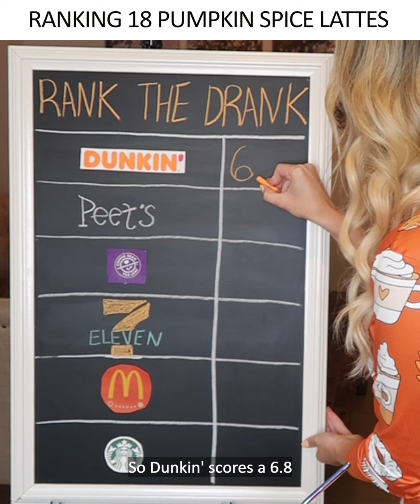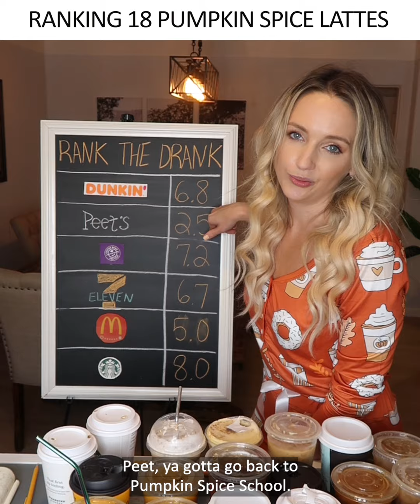Ranking 18 Pumpkin Spice Lattes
Comin' in hot! I grabbed every pumpkin flavored coffee drink I could find and put my basic b palette to the test. Which coffee shop will be crowned PSL Queen?

Dunkin'
Peet's
Coffee Bean
7-Eleven
McDonald's
Starbucks